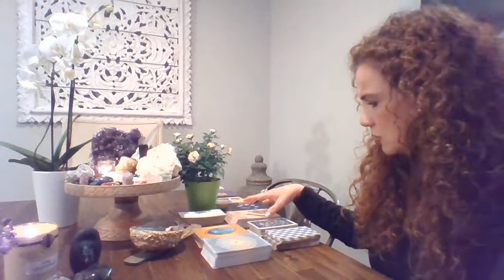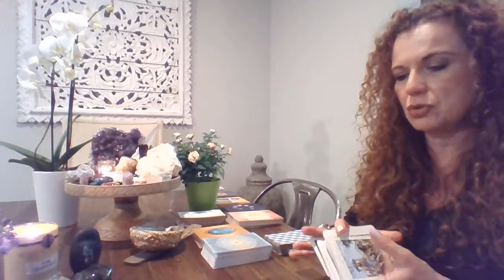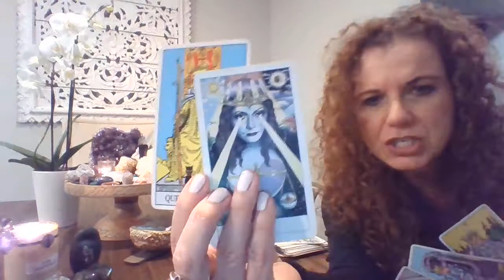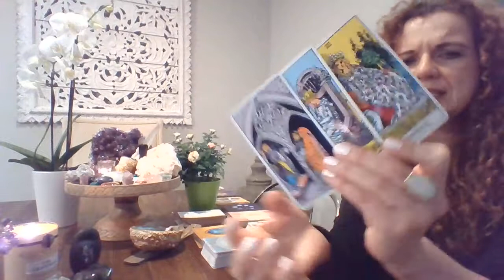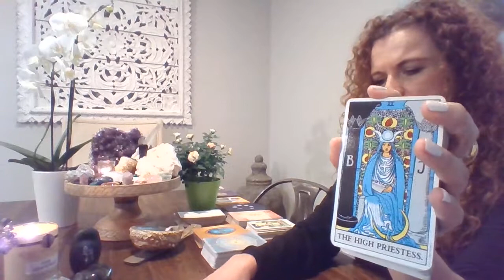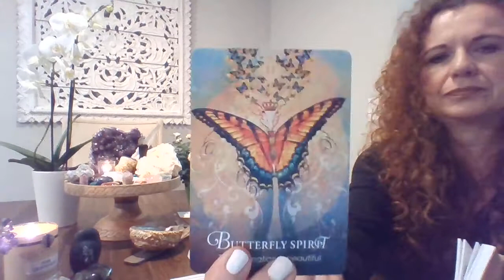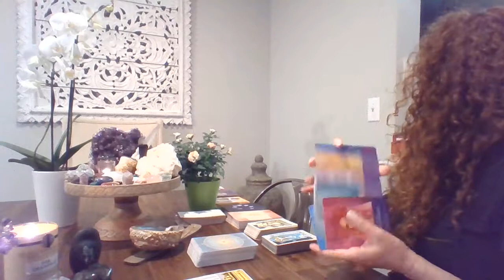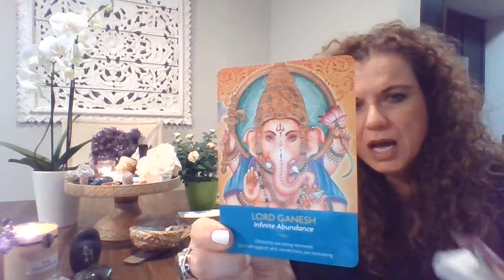Feeling Scared? Guidance and Comfort from Spirit. 4/16-5/16/2020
We are ALL moving through the grieving process during this challenging time.  Grief creates a tangled mix of emotions that move in, through, and back around in no specific time frame nor specific pattern.  It is important to move through grief with compassion for Self and for Others.  I thought it would be interesting to connect with our Highest Collective Selves and Spirit to gain guidance and comfort during this unique time in our history.. I asked Spirit about the timeline for these readings and was shown 4/16-5/16/2020.  This will still include the date of publishing and a bit past 5/16.
Take care of yourselves and each other by staying home as much as possible.  Use your intuition make wise choices to take care of yourself and your communities.